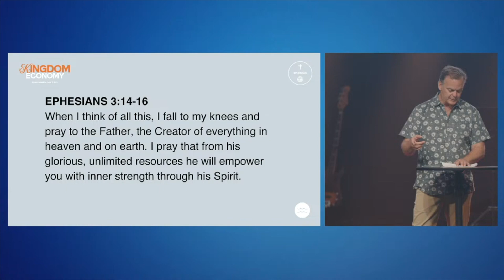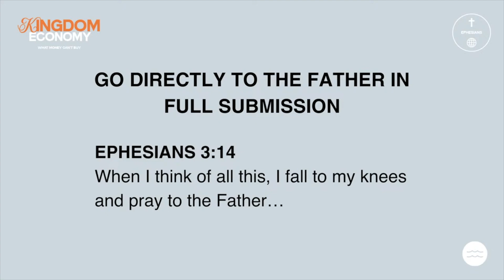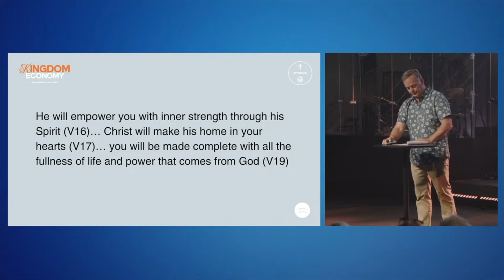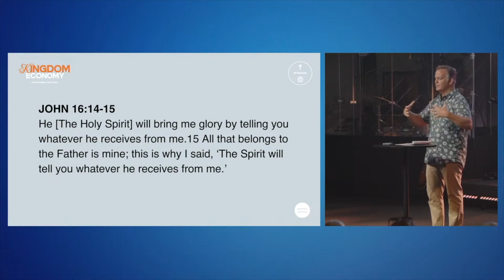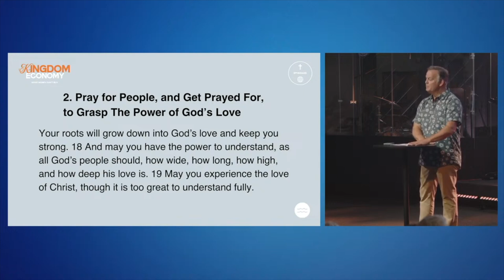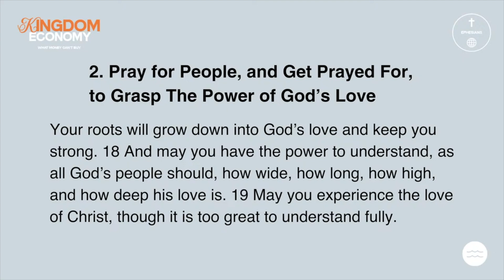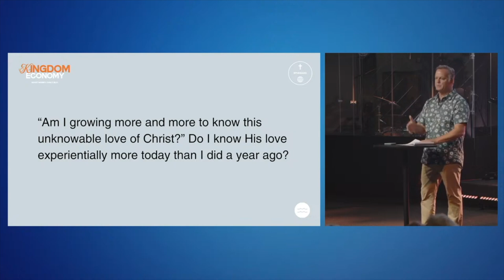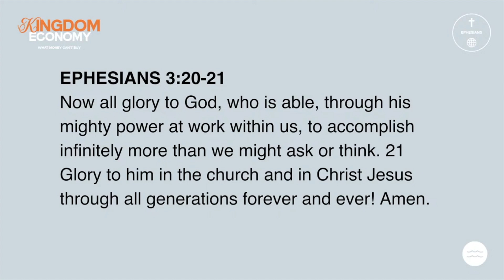Power of Prayer | July 21st, 2024 | George Hulse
Kingdom Economy | Week 6